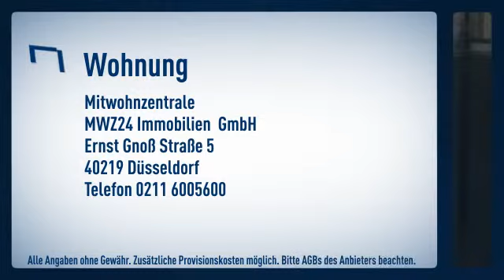Derendorf: hochwertig möblierte und offen gestaltete 2 Zimmer-Wohnung in einem kernsanierten,